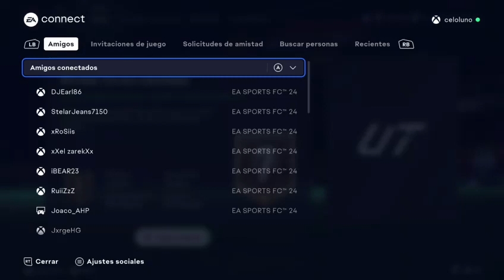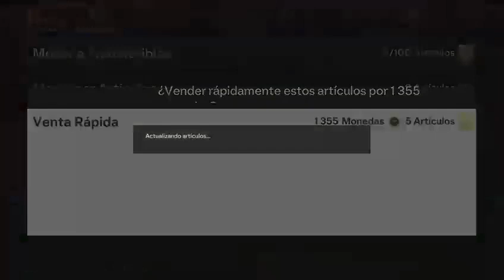EA SPORTS FC 24 TERMINANDO EL FUTCHAMPIONS Y ABRIENDO MIS RECOMPENSAS Y SOBRES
PROXIMO EPISODIO 15 DE DICIEMBRE